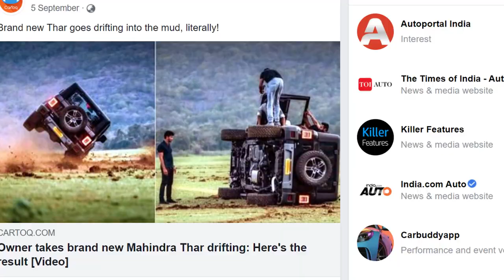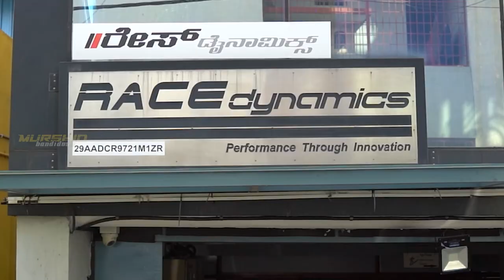THIS IS THE END.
Since the year is ending, a recap was necessary, to show you what happened in 2021. It was eventful, joyous, and amazing! Waiting for 2022 with arms wide open and hearts that crave for more of this.